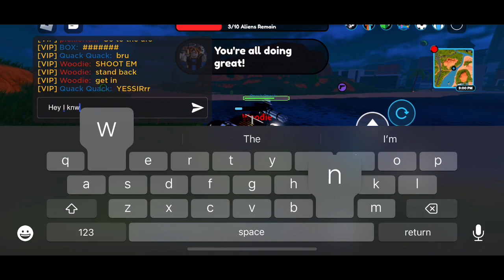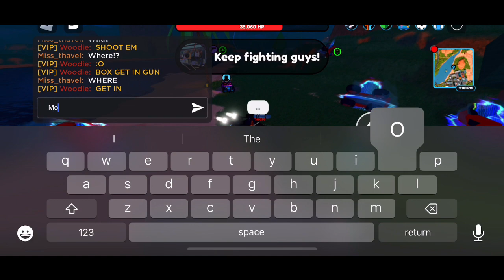FULL JAILBREAK LIVE EVENT (no edits)